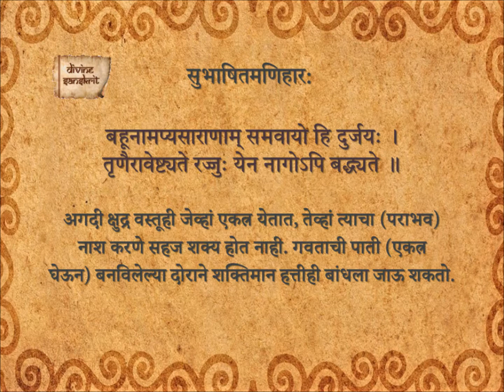Subhashita Maniharaha 92_Ma